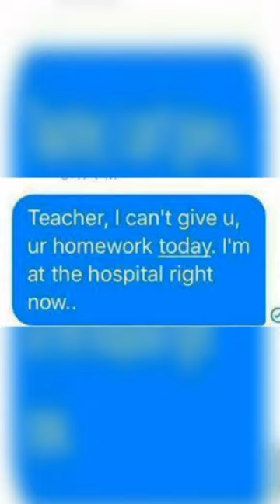People Who Got EXPOSED Online! (Part 2)